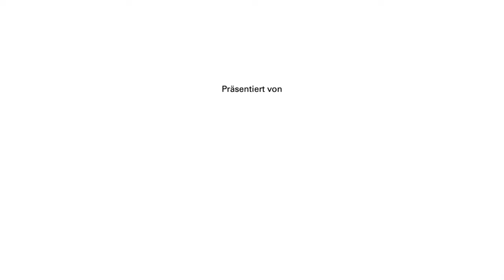Mainz 05: Hafner bei der EM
Mainz-05-Stadionsprecher Klaus Hafner hört sich mal in Frankreich vor dem Spiel der Deutschen Mannschaft gegen Polen um und fragt nach seinen Jobperspektiven in der Nationalelf.